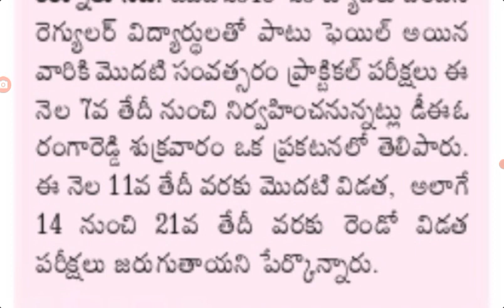D.Ed 2018-2020 batch students practical exams along with failed students start from March 7 in AP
D.Ed 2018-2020 batch students  practical exams along with failed students start from March 7 in AP @job den